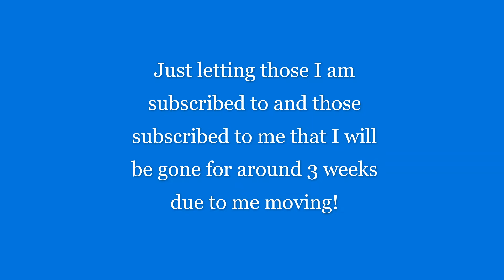WWK Scale Models & Diecast Important Information!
Hello everyone, just a quick video explaining why I will be gone for some weeks! Until I get back, take care everyone! See ya soon!. Bill